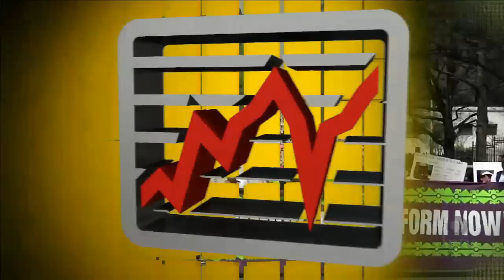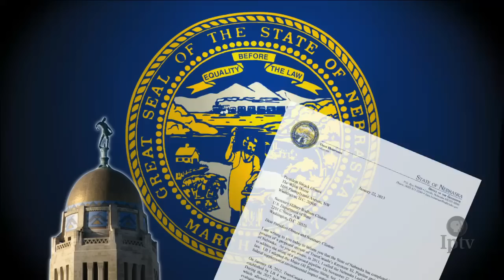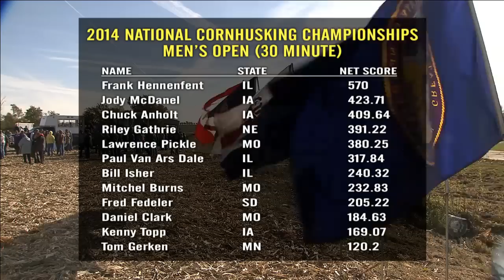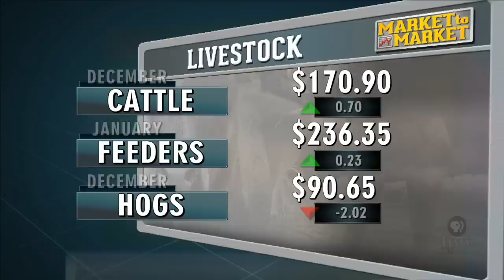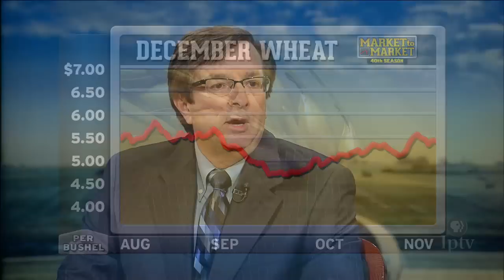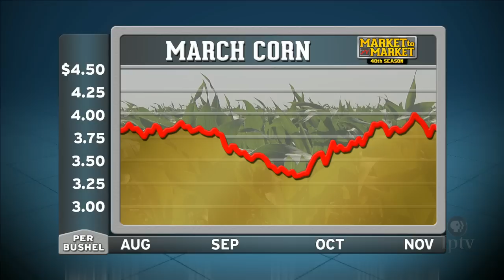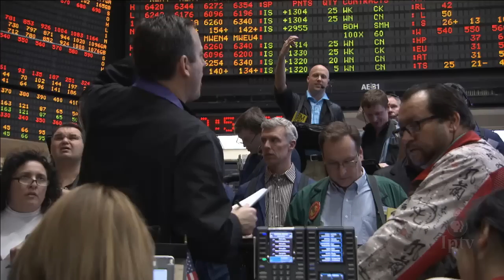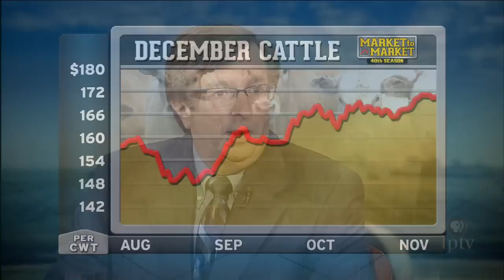Market to Market (November 21, 2014)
President Obama sidesteps Congress to reform immigration policy on his own. A lame duck Senate puts up yet another roadblock for the Keystone XL Pipeline. We visit a contest where competitors don husking hooks for a battle of the bangboards. Market analysis with Don Roose.